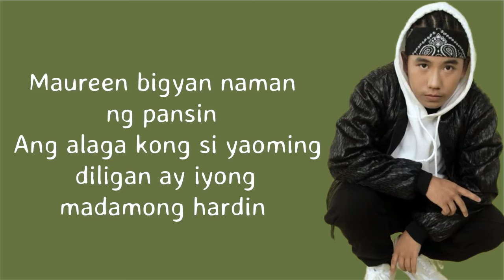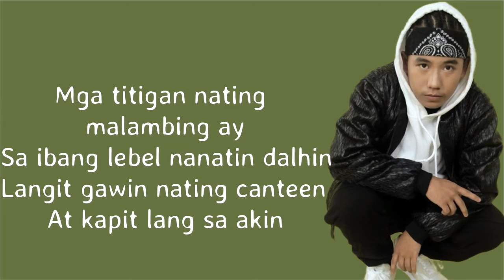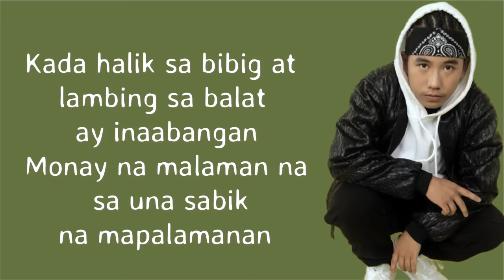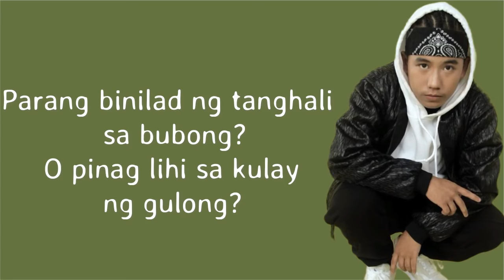Shanti dope - sikretong malupit (oh grabe grabe)